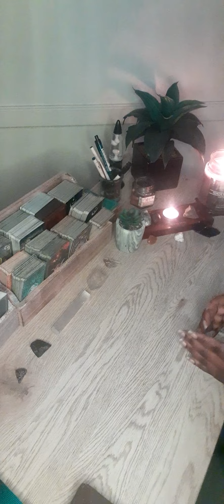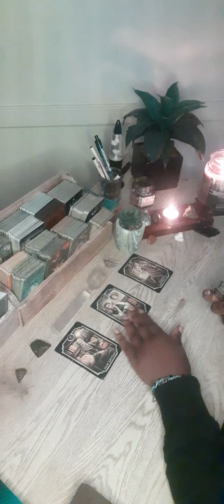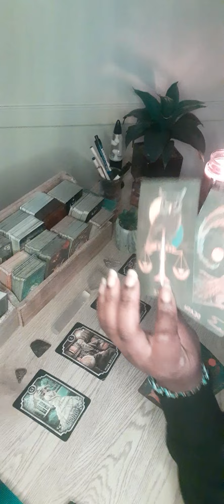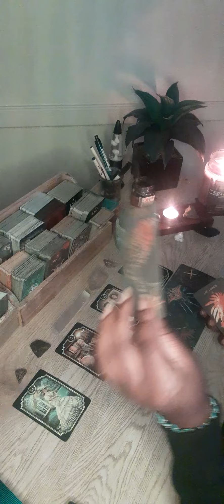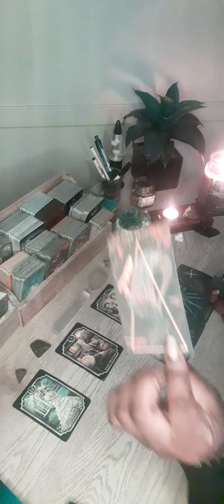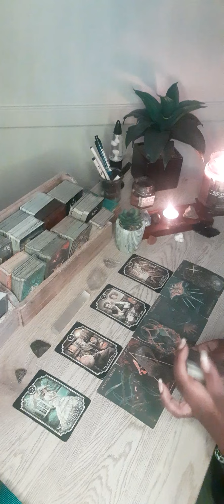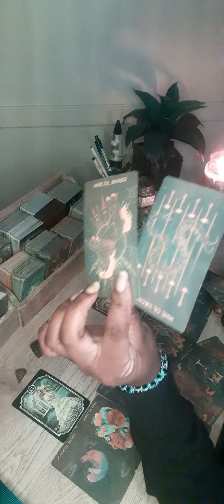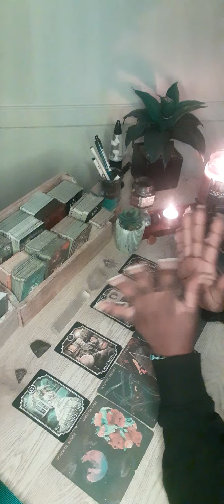Scorpio ♏- Someone Cant Get You Off Their Mind... Expect Communication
Pricing:
General Readings are $40.40
Love and Relationships Readings are $44.44
Emergency Readings are $55
(less than 24 hrs)